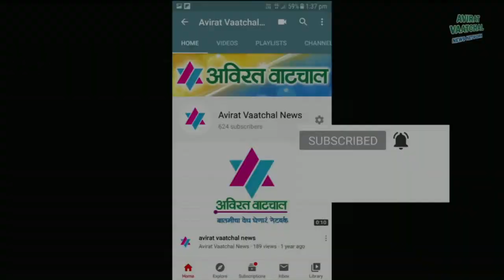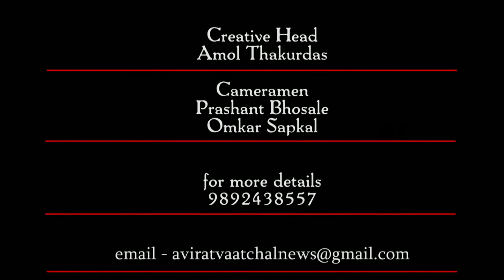माजी नगरसेवक विशाळ डोळस यांच्यावतीने जीवनावश्यक वस्तुंचे वितरण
नेरुळ मधल्या जुनं सेक्टर 50 इथं गणेश नाईक चॅरिटेबल ट्रस्ट आणि माजी नगरसेवक विशाल डोळस यांची संकल्प ऑर्गनायजेशन यांच्या संयुक्त विद्यमाने नागरिकांना जीवनावश्यक वस्तूंचं वितरण करण्यात आलं.

अविरत वाटचाल